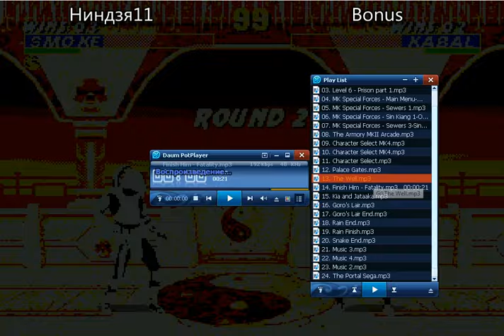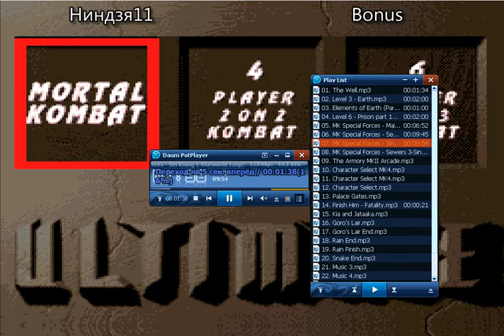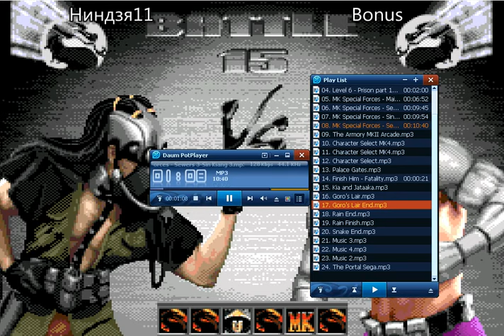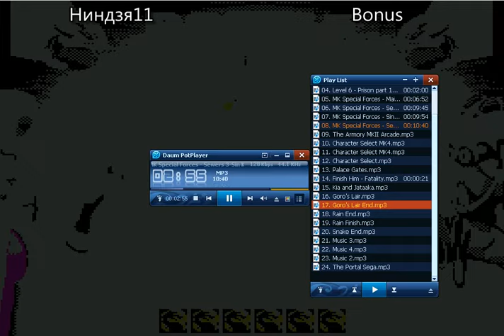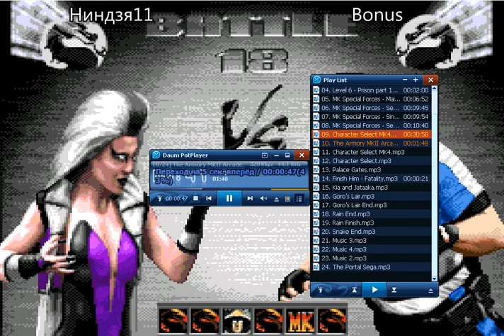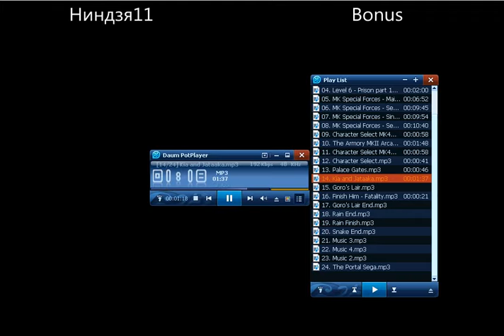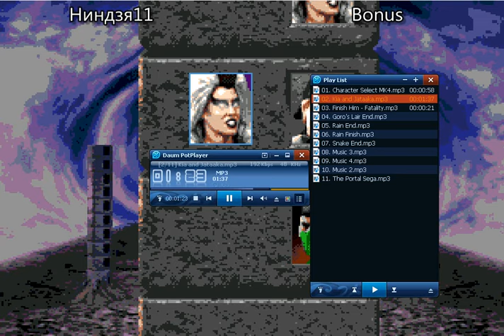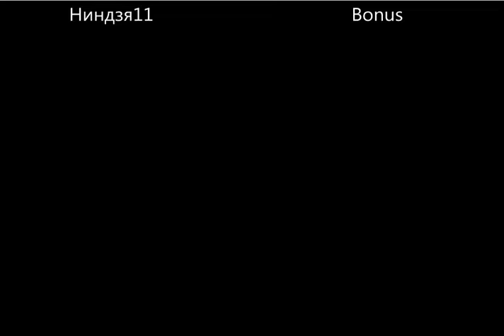UMK3 Ninjas11 Vs Bonus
Матч целиком одним файлом
sega gens
mortal kombat 3 ultimate online match
08 28 21;00 bandicam 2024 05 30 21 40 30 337